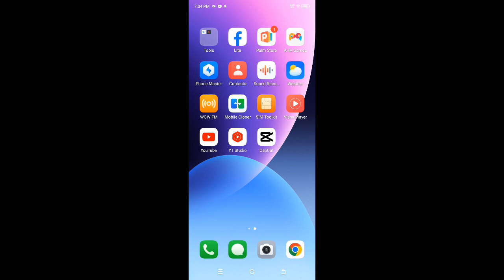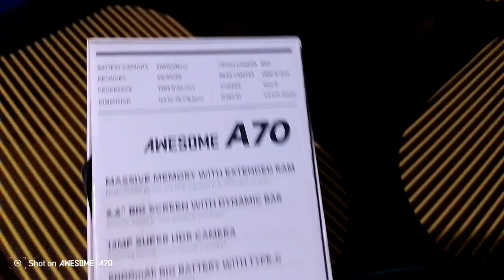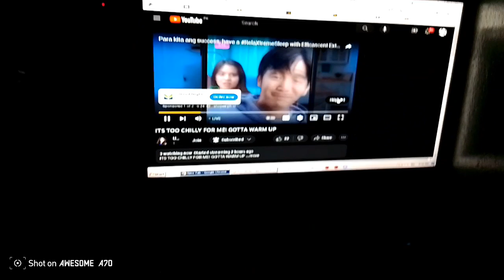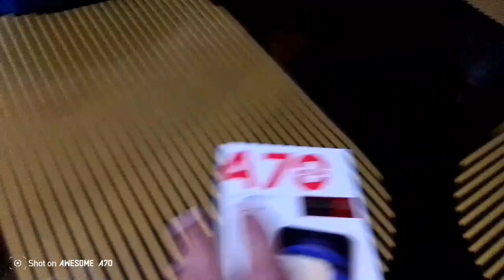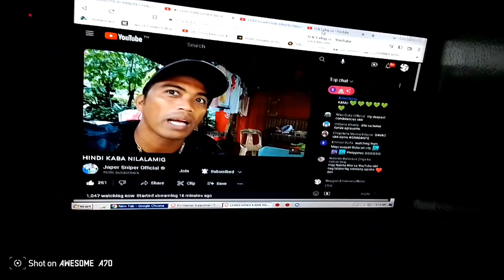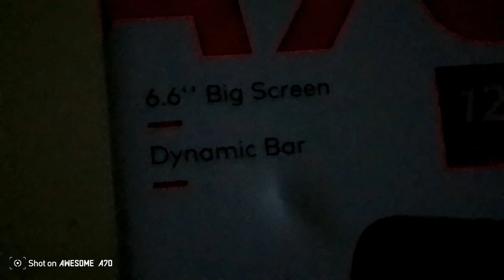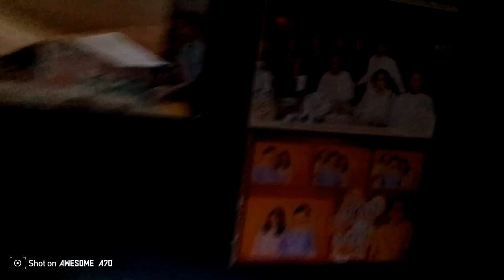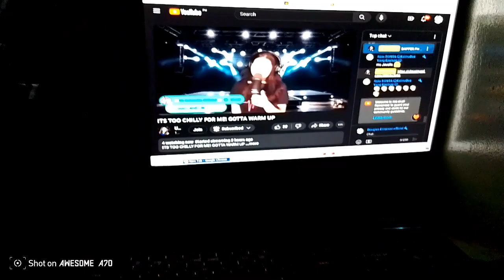Una at huli paikot ikot lang